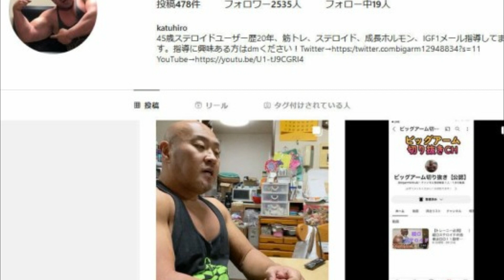急逝した46歳YouTuber、3カ月前には“体にガタ来てる” 死去直前には体重減し「完全ナチュラル」へ.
筋肉系YouTuberでパーソナルトレーナーのBigarmさんのInstagramが3月13日に更新。11日に亡くなっていたことを母親が伝えており、ファンからは悲しむ声が相次いでいます。46歳でした。
　BigarmさんのInstagramでは、「突然のご報告で申し訳ございません」「息子、Bigarmこと志村勝洋は3月11日、0時29分、永眠いたしました」と母親が代理で投稿。「突然のことで深い悲しみの中におります」とつらい胸中を伝えながら、「生前は息子を応援してくださり感謝いたします。本当にありがとうございました」と感謝の気持ちを伝えました。
　ファンからは「信じられないです」「あまりに突然でショックです」「突然の悲報で、動揺が隠しきれません」と突然の訃報にショックを受ける声とともに、「いつも楽しくyoutubeを拝見していました。本当に残念です」と追悼メッセージも寄せられています。
　Bigarmさんはステロイドや成長ホルモンなどの使用方法をレクチャーする筋肉増強のパーソナルトレーナーを務めていましたが、2022年12月には21年間使用し続けたステロイドの使用を中止すると発表。その際には、「体にガタ来てるんで」「ちょっと使いすぎたかなって感じで」と明かしステロイドの使用を3～4年前から少しずつ減らし始めていたことを報告。